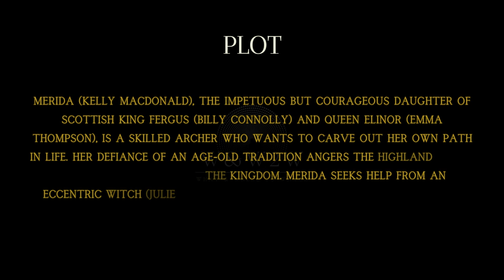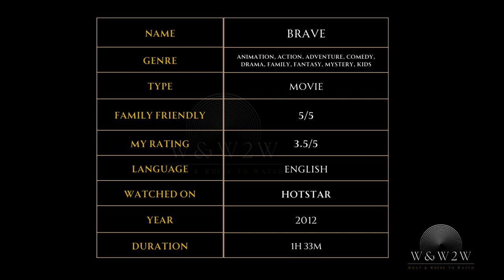Unleashing Destiny: Brave (2012) - W&W2W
🌟 What We Offer:

* Movie Reviews
* Genre Spotlights
* Daily Watchlists
* Viewer Engagement

Streaming Platform Updates: Stay informed about what's new on popular streaming services.